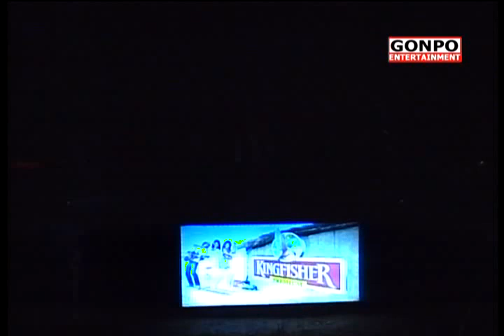Phurbu T Namgyal - Live in Concert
Location: Bylakuppe 2007
Song: Jelyong